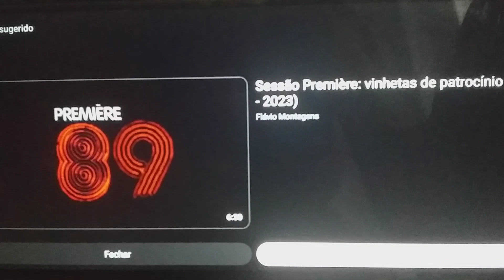Vinheta Astros Rede Record HDTV (2012/2013)